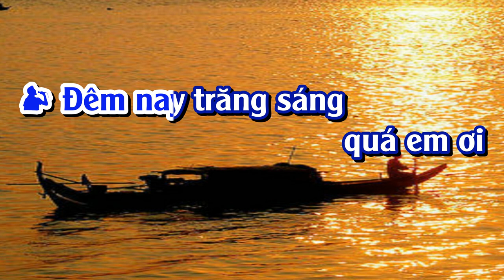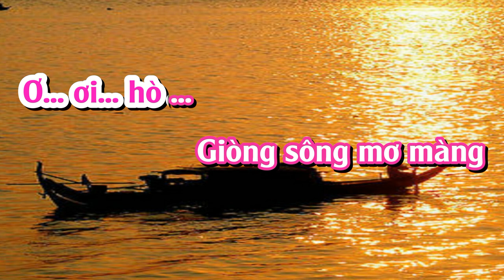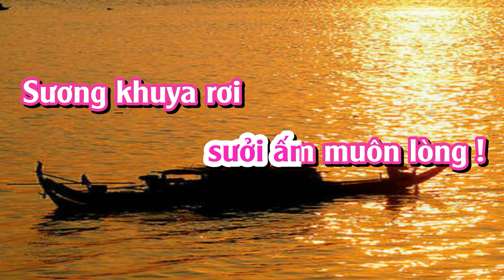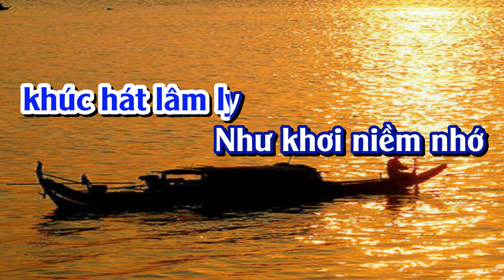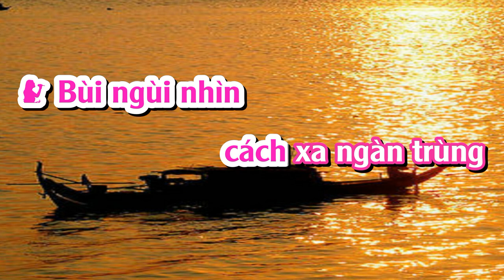CHUYẾN ĐÒ VĨ TUYẾN KARAOKE SONG CA(PHƯỚC TÍNH)